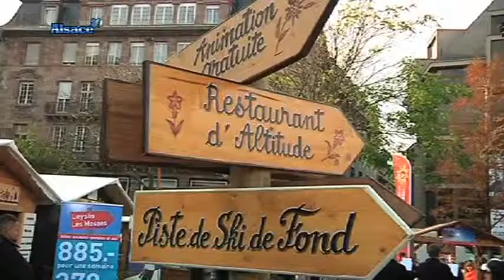Le Zap'20 du 07/11/11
Sites webs/blogs, copiez cette vidéo avec le bouton "Intégrer" !
 Tout ce que vous n'avez peut-être pas remarqué dans C'est vous sur 20 de la veille est dans Zap'20 !